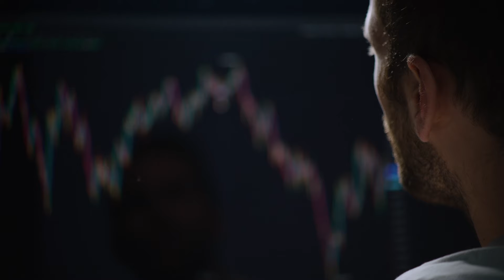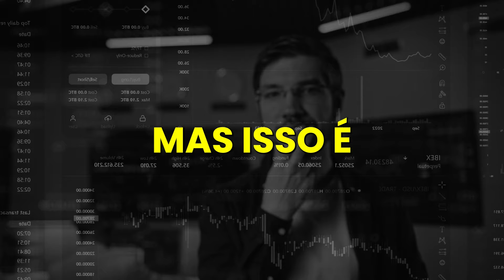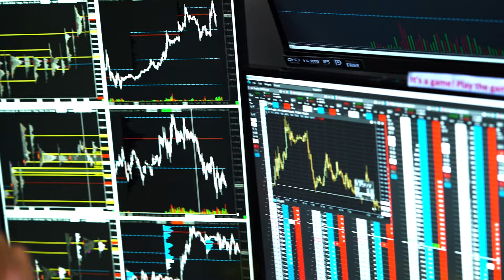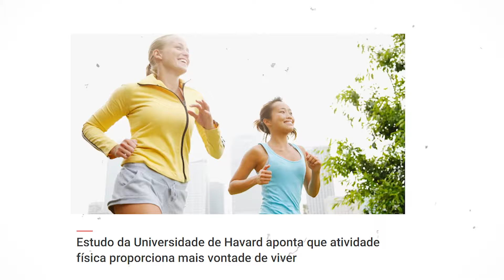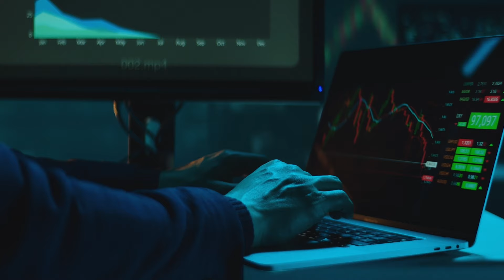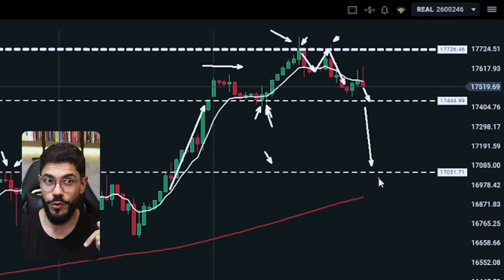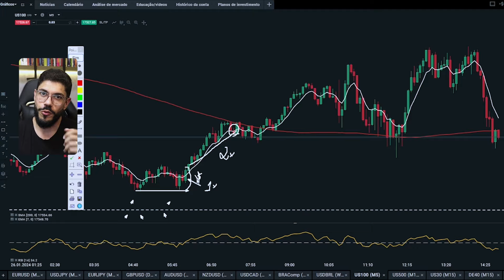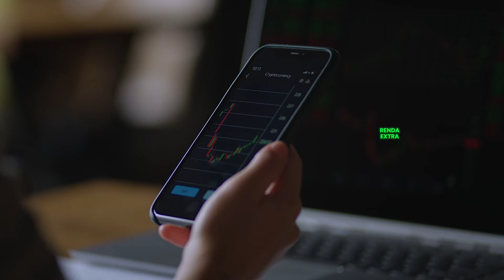COMO COMEÇAR NO TRADING DO JEITO CERTO [PASSO A PASSO]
🟢 SAIBA MAIS SOBRE A COMUNIDADE TRADERX

📚 GARANTA UM EXEMPLAR DOS MEUS LIVROS

✅ ABRA SUA CONTA NAS CORRETORAS QUE EU OPERO